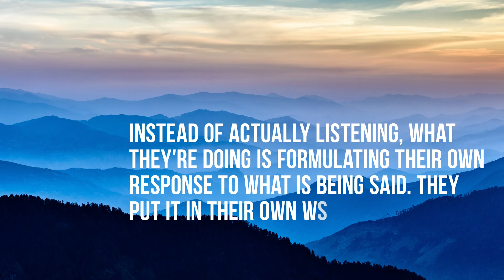Are You Listening? - Terry Moore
Terry Moore explores why many of us struggle with this crucial skill and discover practical exercises to enhance your listening abilities.